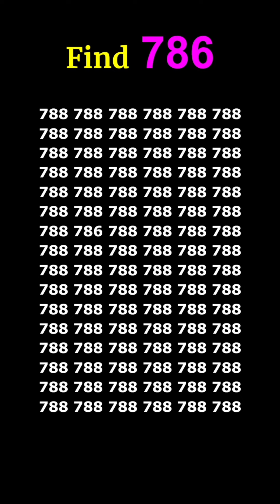find the number 👉 786